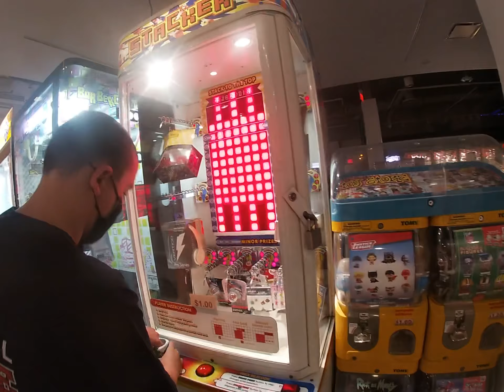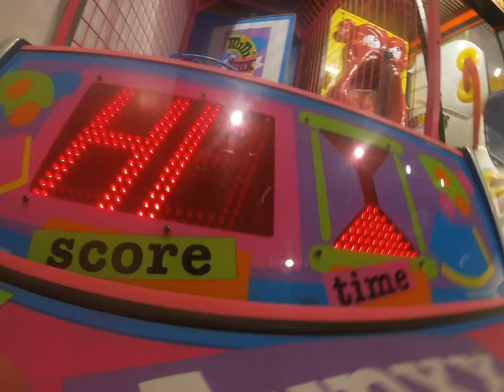November 22, 2020